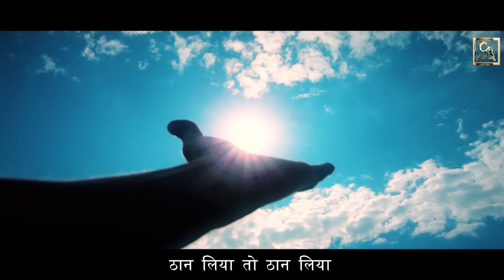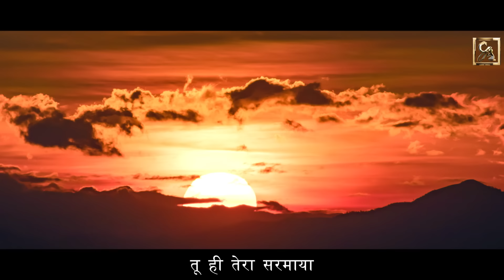Ek Zidd Hi Kafi Hai Itihas Banane Ko | Motivational Song | Hindi Song 2024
Your Willpower, Consistency, Hard work, and Strong Determination will lead you to success.  If you are passionate about something in life and believe in it, you can achieve it; that is how you make history. Here is a song to celebrate the fighting spirit that lies within all of us, that keeps telling us that if we keep our eyes on the goal, and work hard then nothing is impossible.
On Popular demand, Allen Gurukripa Productions brings you yet another motivational song - “इक ज़िद्द  ही काफी है इतिहास बनाने को | Ek Zidd Hi Kafi Hai Itihaas Banane Ko.

'Ek Zidd Hi Kafi Hai Itihaas Banane Ko' - The song is out now, watch and share it further.

P.S. - Wishing all the NEET and JEE 2024 Aspirants All The Best for your exam.